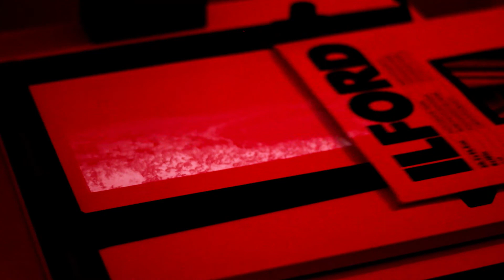DARKROOM PRINTING: A Budapest Landscape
A short video documenting the printing of a photo from my Budapest trip. It presented a good challenge as I had not yet tried dodging or burning and this one required a highlights burn.